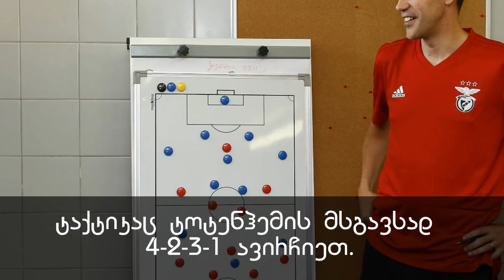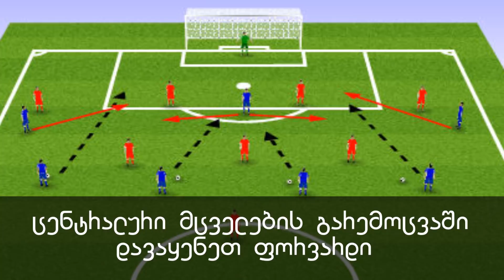როგორ მოიგო ლიგა ლივერპულმა - Jürgen Klopp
დონაციები
ანგარიშები:
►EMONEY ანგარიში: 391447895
მიმღები მალხაზი მგალობლიშვილი

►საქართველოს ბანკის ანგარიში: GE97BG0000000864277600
მიმღები მალხაზი მგალობლიშვილი

პერსონალური კომპიუტერის მონაცემები რითაც ვიდეოს ვიღებ:
Processor : AMD Ryzen 3 2200G With Radeon Vega Graphic 3.50GHz
Installed Memory (RAM) : 8GB
System type: 64-bit Operation System
ხმის ჩამწერი : JABRA EVOLE 20MS
კამერა Logitech C920
✅ დაალაიქე ვიდეო
✅გამოიწერე არხი
✅გააზიარე ვიდეო
✅დატოვე კომენტარი